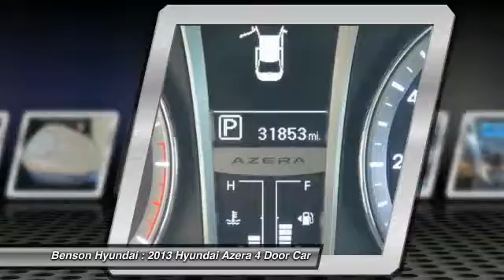2013 Hyundai Azera Spartanburg SC C1072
2013 Hyundai Azera

Benson Hyundai
2550 Reidville Road

HYUNDAI CERTIFIED, ONE OWNER, CLEAN CARFAX, CARFAX CERTIFIED, NON-SMOKER, NEVER A RENTAL, NAVIGATION, and LEATHER. Hyundai Certified, 4D Sedan, Advanced Front Airbags, Alloy wheels, Dual Automatic Temperature Control, Emergency communication system, Power Windows w/Front Auto Up/Down, Radio: AM/FM/HD/CD/XM/MP3 Audio System, and Steering wheel mounted audio controls. You'll be hard pressed to find a cleaner 2013 Hyundai Azera than this well-appointed creampuff. The engine and transmission are both silky smooth, just like a car with such low miles should be. It's really no surprise. Hyundai Certified Pre-Owned means you not only get the reassurance of up to a 10yr/100,000 mile limited powertrain warranty, but also a 150-point inspection/reconditioning, 24/7 roadside assistance, trip-interruption services, rental car benefits, and a complete CARFAX vehicle history report. We believe that every customer deserves to be treated with the upmost respect and have a memorable experience in dealing with our dealership! We provide this service by going above and beyond what is expected! We believe that purchasing an automobile should be a long term experience that is second to none, making each and every transaction pleasant & fun with excitement and integrity!